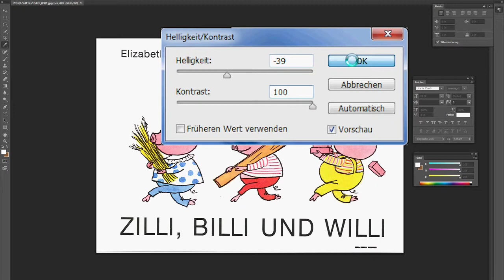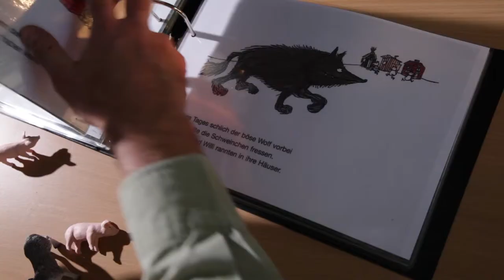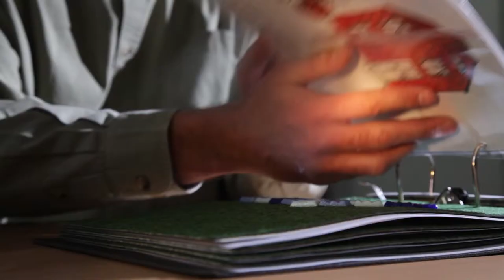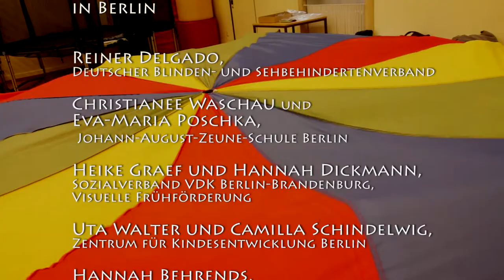3 Schweinchen Fühlbuch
Berlin, workshop zur Gestaltung von Fühlbüchern am Beispiel des Buches 3 Schweinchen Zilli, Billi und Willi. Reiner Delgado erklärt den Nutzen der Fühlbücher.